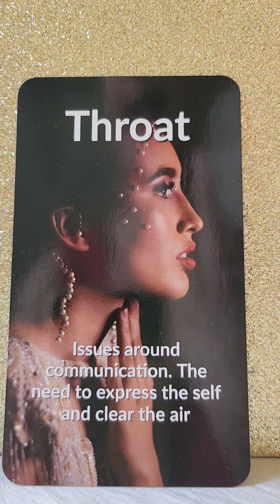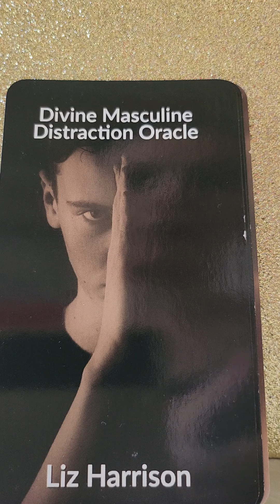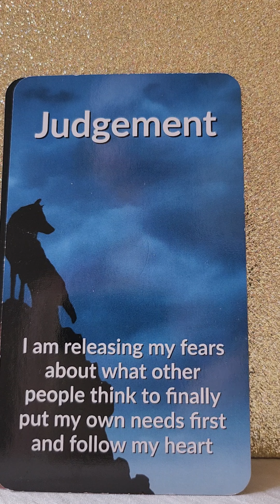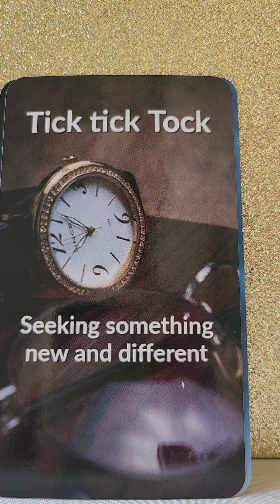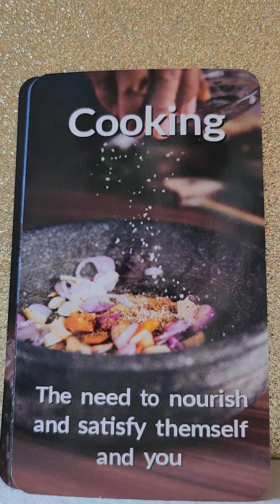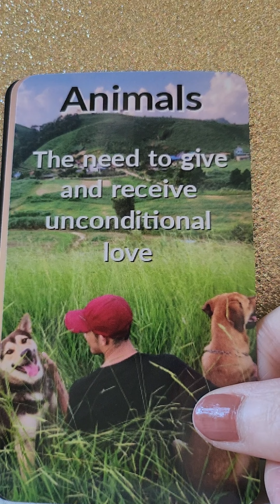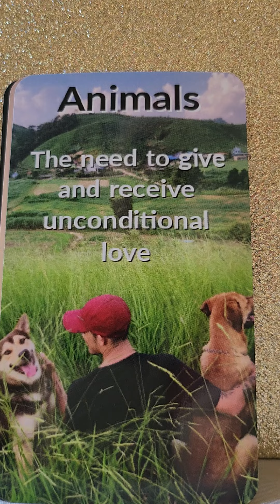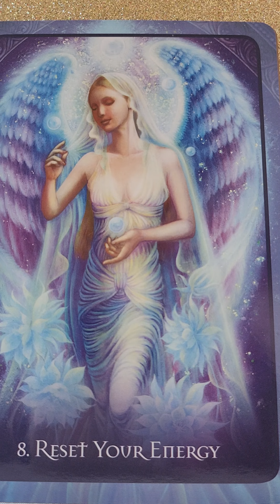Divine Masculine Power Message - Speak Up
🦅 Divine Masculine Distraction Oracle by Liz Harrison
🦅 Twin Flames Ascension Oracle by Liz Harrison
🦅 Teen Angel Oracle by Rita Pietrosanto